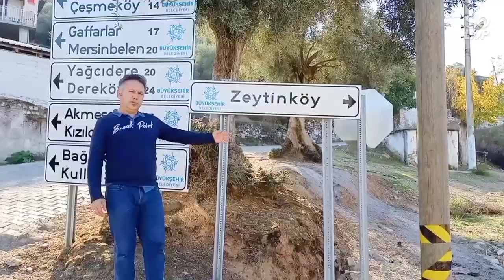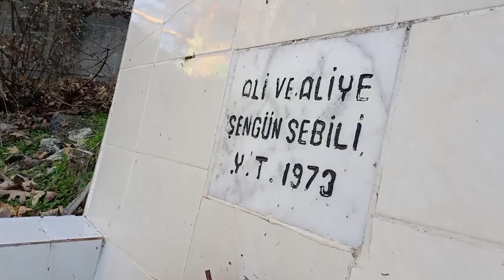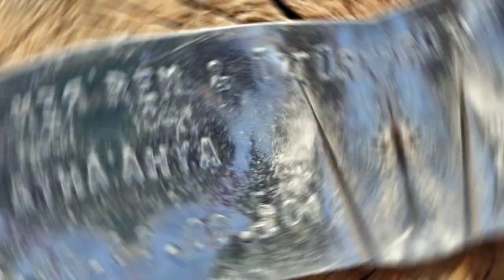ZEYTİNKÖY (KOÇARLI) AYDIN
Merkeze yakın olan Zeytin köy Aydın'da birkaç tane var.Boydere den giderek burayı ziyaret etmek istedik.İcimden bir his Konyalı var burda dedi ve Gerçekten varmış.Tanismi s oldum.Ozellikle zeytin yağı çıkarılan değirmenler beni hayret ettirdi.Yasli amcalar la sohbet çok güzeldi.Samimi sevecen insanlar.